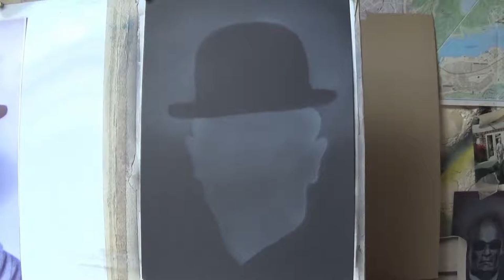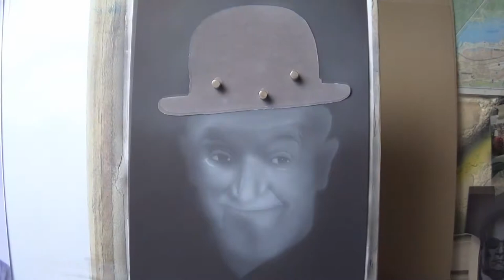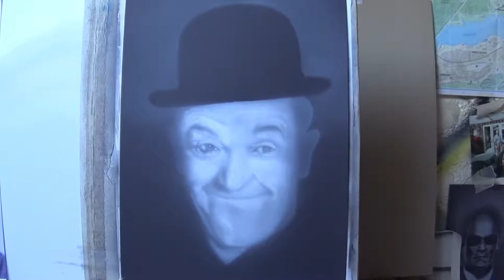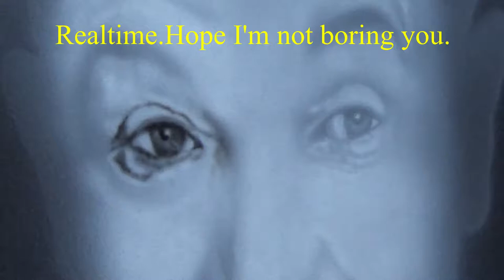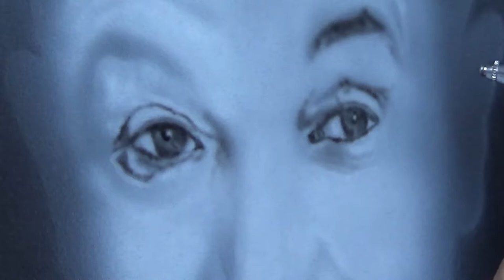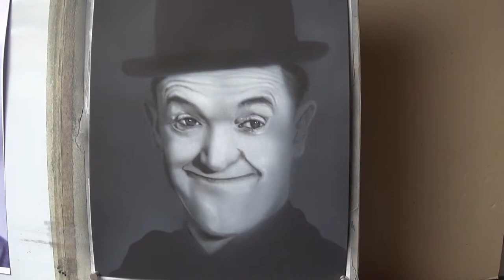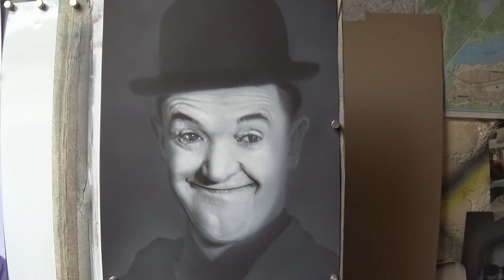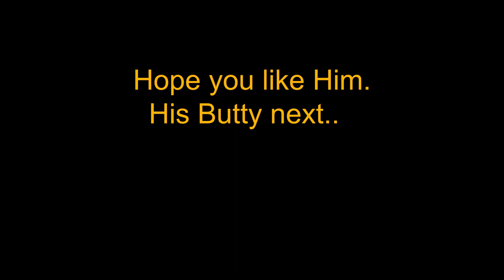Painting Stan Laurel -How I did it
Old Classics.Stan Laurel and Oliver Hardy.
One of my two Favorites.
These are the steps I took in painting this quicky of Stanley.
Hardy will be next.
This is just the way I do it.
Might be right.Might be wrong. Whatever.

Get the Airbrush Police.

Learn to Paint yourself. It's not cheap! LOL.